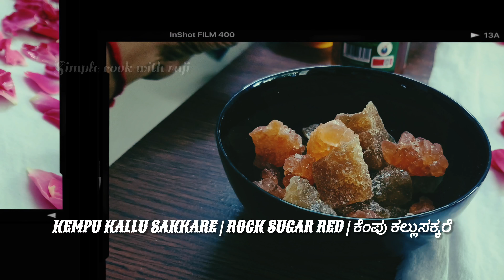ಪನ್ನೀರ್ ರೋಜಾ ಸಿಕ್ಕಾಗ ತಪ್ಪದೆ ಮಾಡಿಕೊಳ್ಳಿ ರೋಸ್ ಗುಲ್ಕನ್ ಮಾಡೋದು ಎಷ್ಟು ಸುಲಭ ಗೊತ್ತಾ !! Paneer Rose Gulkand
ಮನೆಯಲ್ಲಿಯೇ ಗುಲ್ಕಂಡ್ ತಯಾರಿಸುವುದು ಸುಲಭ ಮತ್ತು ನೀವು ಬಯಸಿದಾಗ
ಈ ರುಚಿಕರವಾದ ಆನಂದಿಸಬಹುದು ಸುಮಾರು ರೆಸಿಪಿಗಳನ್ನು ಇದೇ ಗುಲ್ಕನ್ನು ಉಪಯೋಗಿಸಿ ಮಾಡಿಕೊಳ್ಳಬಹುದು ಆ ರೆಸಿಪಿಗಳನ್ನು ನಾನು ಮುಂದಿನ ವಿಡಿಯೋಗಳಲ್ಲಿ ಶೇರ್ ಮಾಡ್ತಾ ಇರ್ತೀನಿ .
  ಒಮ್ಮೆ ಪ್ರಯತ್ನಿಸಿ ಮತ್ತು ಅದು ಹೇಗೆ ಹೊರಹೊಮ್ಮುತ್ತದೆ ಎಂಬುದನ್ನು ನಮಗೆ ತಿಳಿಸಿ!
 ವೀಡಿಯೊವನ್ನು ವೀಕ್ಷಿಸಿದ್ದಕ್ಕಾಗಿ ಧನ್ಯವಾದಗಳು, ಮತ್ತು ಹೆಚ್ಚಿನ ರೆಸಿಪಿಗಳನ್ನು ಶೇರ್ ಮಾಡ್ತಾ ಇರ್ತೀನಿ ನಿಮ್ಮ ಸಲಹೆ ಅಭಿಪ್ರಾಯವನ್ನು ನಮ್ಮೊಂದಿಗೆ ಹಂಚಿಕೊಳ್ಳಿ ಹಾಗೇ ನಮ್ಮ ಚಾನೆಲ್ ನ ಸಬ್ಸ್ಕ್ರೈಬ್ ಮಾಡೋದನ್ನ ಮರಿಯಬೇಡಿ ಲೈಕ್ 👍ಮಾಡಿ ಶೇರ್ ಮಾಡಿ ಥ್ಯಾಂಕ್ಯು ಥ್ಯಾಂಕ್ಯು ಫಾರ್ ವಾಚಿಂಗ್ 😜🙏